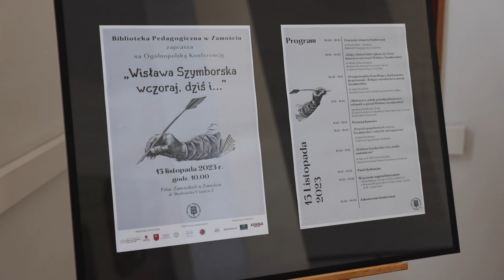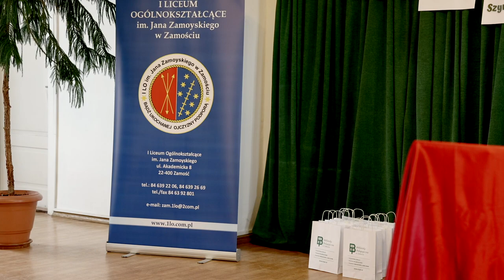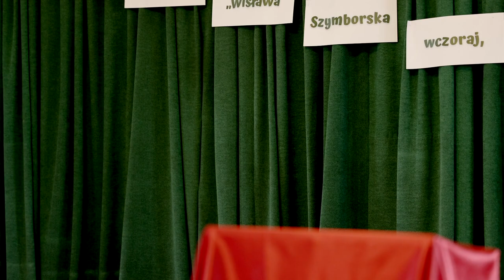Ogólnopolska Konferencja "Wisława Szymborska wczoraj, dziś i ..."